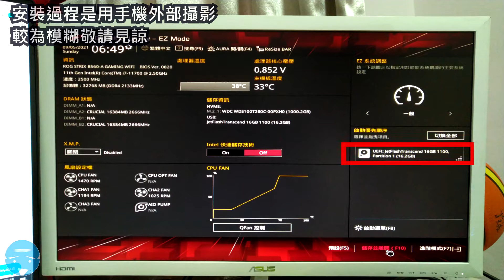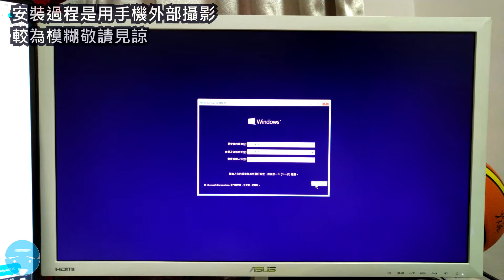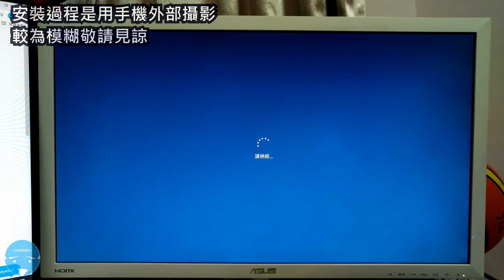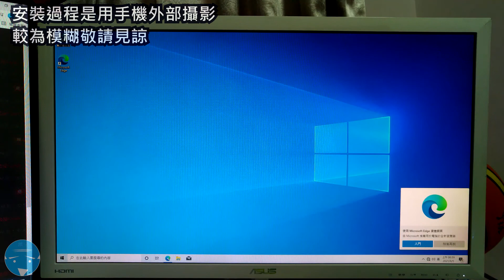電腦DIY | 使用USB安裝電腦系統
🔽相關影片🔽